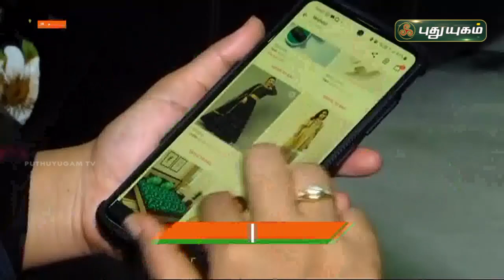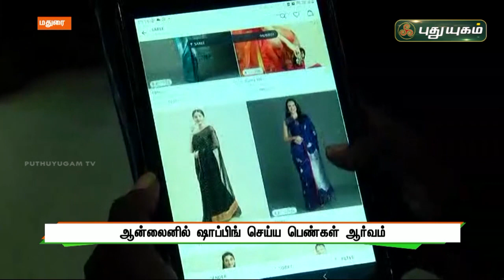ஆன்லைனில் ஷாப்பிங் செய்ய ஆர்வம் காட்டும் பெண்கள்! | செய்தித் துளிகள் | PuthuyugamTV